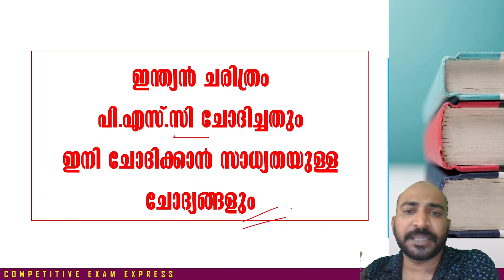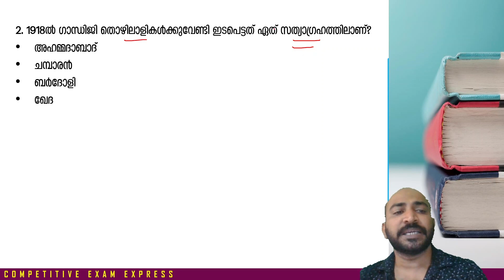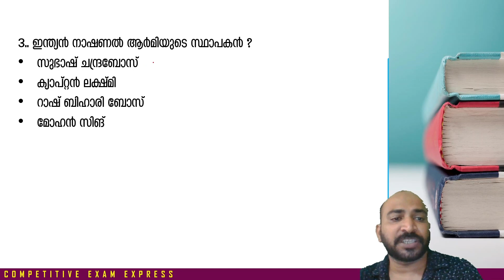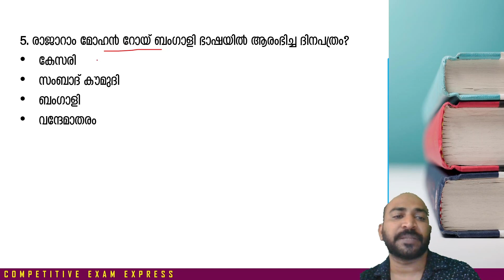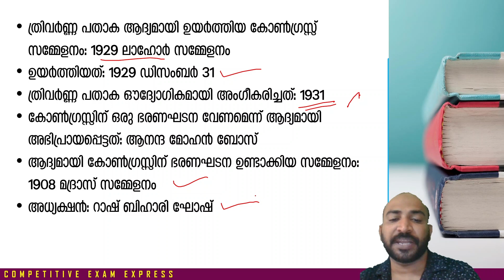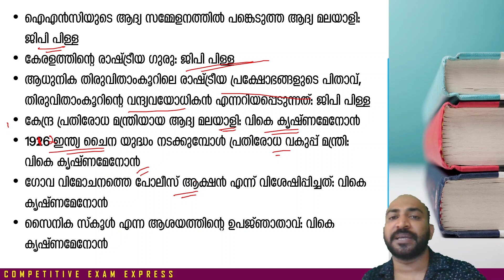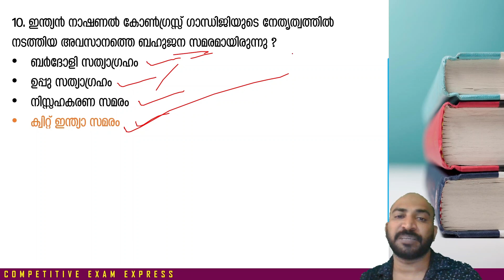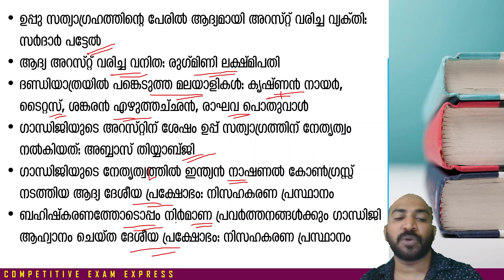INDIAN HISTORY SERIES 1 || ഇന്ത്യന്‍ ചരിത്രം ഉറപ്പായും പഠിക്കേണ്ടവ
ഇന്ത്യന്‍ ചരിത്രം  ഉറപ്പായും പഠിക്കേണ്ട ഭാഗങ്ങള്‍

KAS EXAM
LSGS EXAM
LDC EXAM
LGS EXAM
CURRENT AFFAIRS
LATEST NOTIFICATIONS
PSC EXPRESS
COMPETITIVE EXAM EXPRESS
EXAM ANALYSIS
PREVIOUS QUESTION PAPERS
PYQ ANALYSIS
PSC EXAM CUTOFF MARK PREDICTION
INDIAN CONSTITUTION
INDIAN HISTORY
INDIAN GEOGRAPHY
KERALA HISTORY
KERALA GEOGRAPHY
KERALA RENAISSANCE
INDIAN RENAISSANCE
NEWSPAPERS
KERALA LEADERS
KERALA GOVERNANCE